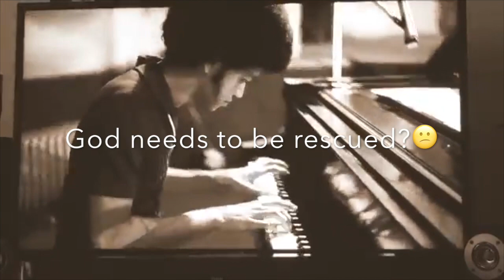The Get Down with Satan worshippers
Most people who watch shows like this will say that this PapalBull ass show tells the hiSTORY of how HipHop was started. F🙄H Makes you wonder why some of these new "wappers" have no respek for the great MCs that came before them...and tell me how people that didn't grow up in the culture get to write books, make movies and win all sorts of awards for exploiting the culture. Only in America 🤦🏾‍♂️ HistoREAL 🙅🏾‍♂️⚔️ InREALTime Ya go head and keep supporting this type of gabbage...no typo 😒 netflix MissMeWitDaPapalBull🐃💩 Christian Jesus catholic jew religion music rap gospel OR "gods-spell" 👀 something like the "land-lords" 🤔